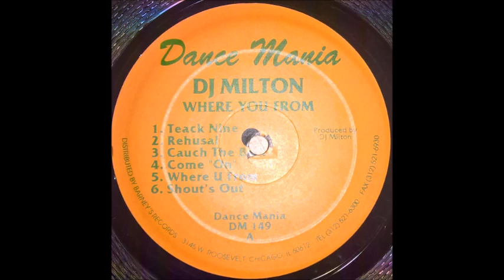DJ Milton ‎– Cauch The Beat